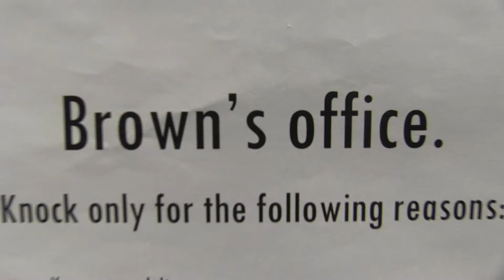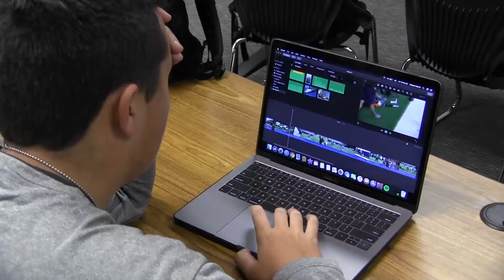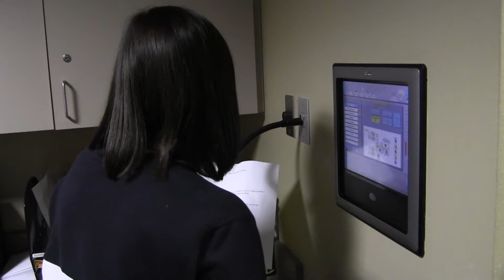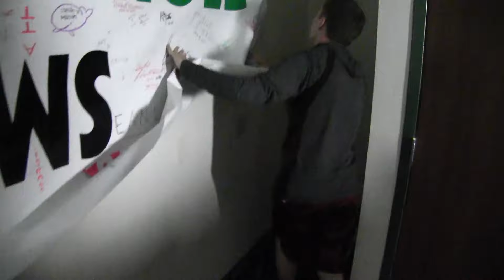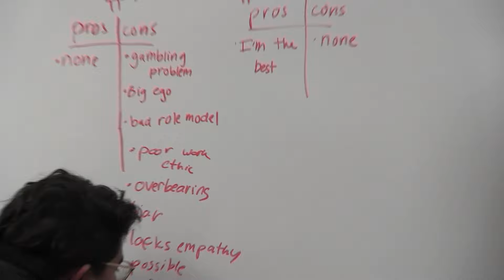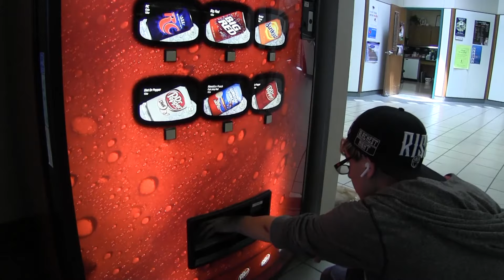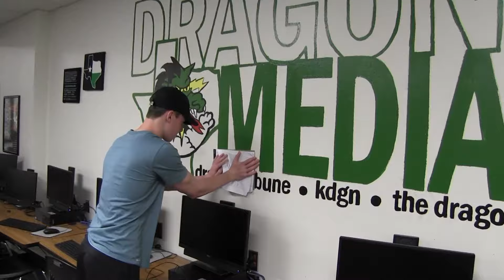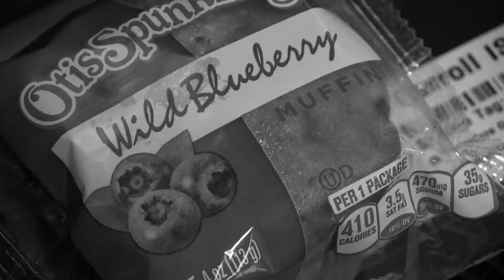The Office: Muffingate - Dragon Media Edition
After years of searching it's finally here, the fabled 2018 Dragon Media Banquet Video is the emotional roller coaster of the summer. See the early signs of an advanced Dr. Pepper addiction, witness the backstabbing and betrayal between the co-anchors of America's most polarizing show, and be moved by the touching story of a man and his stolen blueberry muffin.

Cast Members: The 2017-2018 Dragon Media Staff

Filmed, Edited, Produced, and Directed by: Devon Messinger & Dylan DeRaud

Music: "The Office Theme" by Jay Ferguson and The Scrantones.